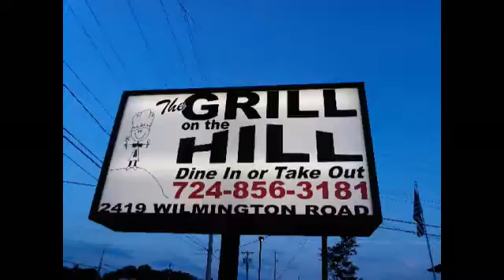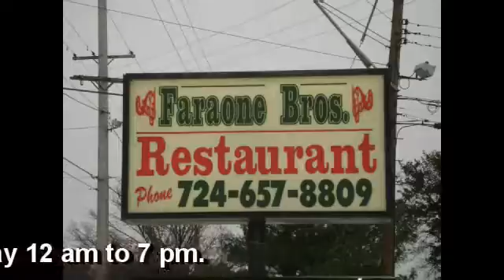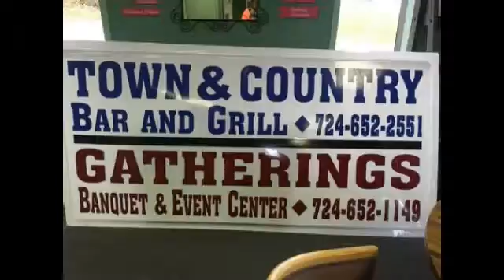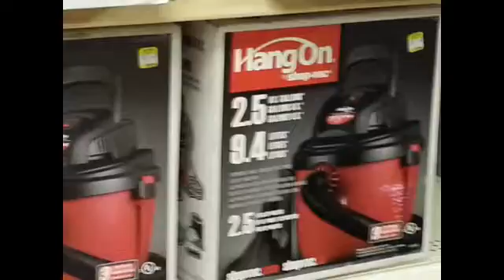NCTV45’s Morning Show Wednesday August 3, 2016